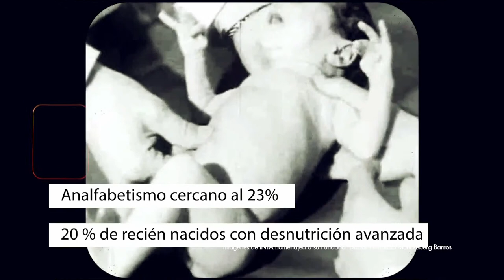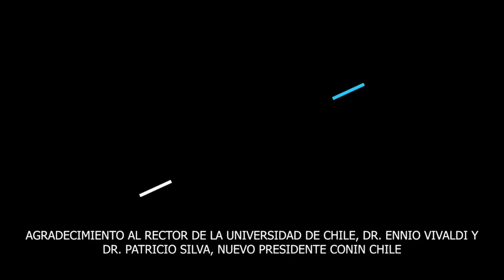Ceremonia Homenaje Dr. Fernando Mönckeberg Barros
Bienvenidas y bienvenidos a la ceremonia en que se celebrará la permanente labor y entrega que el Dr. Fernando Mönckeberg Barros ha desarrollado tanto en la Universidad de Chile como en la corporación para la nutrición infantil (Conin).
Esta instancia de reconocimiento destacará la trayectoria del Dr. Mönckeberg en la corporación para la nutrición infantil durante más de 45 años, la publicación de su último libro y su nombramiento como presidente honorario de Conin.

Participan en esta ceremonia:
-Dr. Fernando Mönckeberg Barros, fundador de conin.

-Dr. Ennio Vivaldi Véjar, Rector de la Universidad de Chile.

-Sr. Patricio Silva Rojas, presidente de la corporación para la nutrición infantil Conin.
-Dr. Abel Albino, presidente de Conin Argentina.
-Prof. Miguel Arredondo Olguín, Director subrogante del Inta.
-Sra. María Luisa Von Breintenbach, fundadora del voluntariado de Conin.